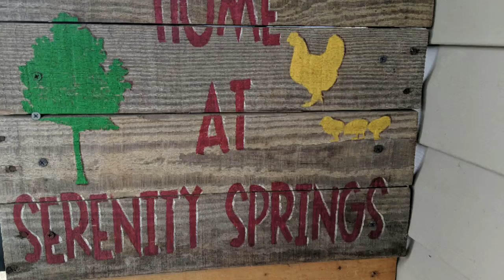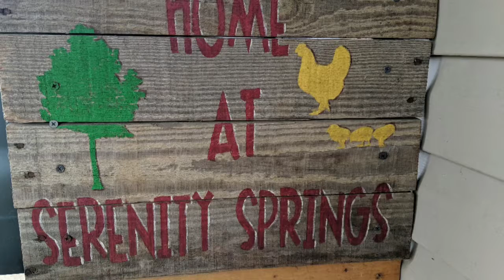Garden: how-to grow POTATOES in grow bags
Garden: potatoes.  Watch this tutorial on how to grow potatoes in grow bags.  Easy even for beginning gardeners!